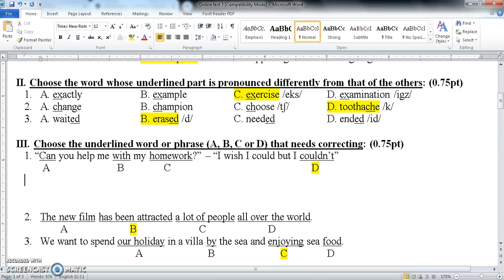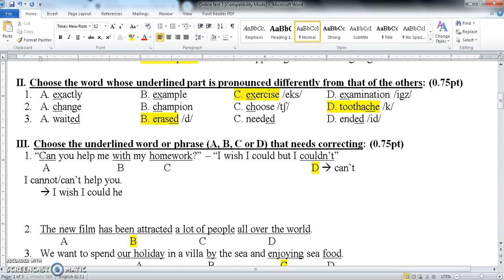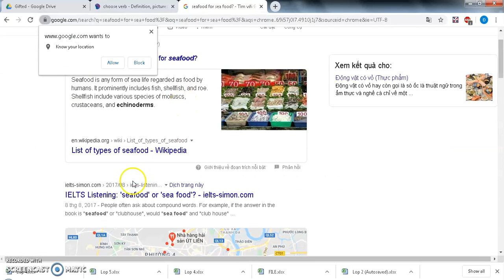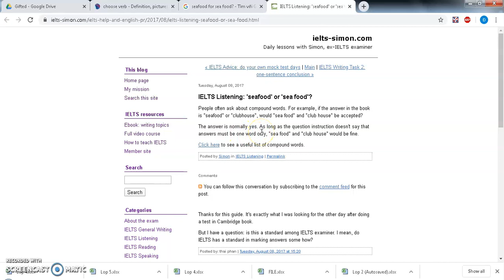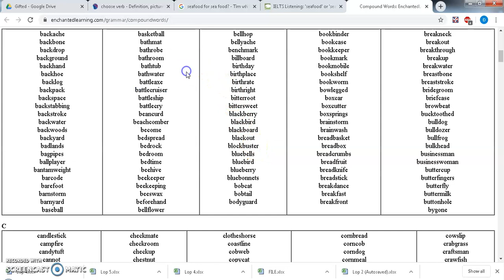[Part 2 & 3] Đề tuyển sinh 10 TPHCM 2008-2009